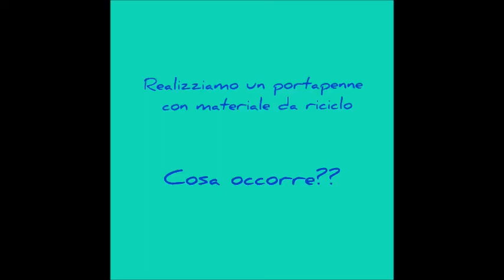Creiamo Insieme!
iorestoacasa e metto in gioco la mia creatività
costruiamo un colorato portapenne con materiali di riciclo!